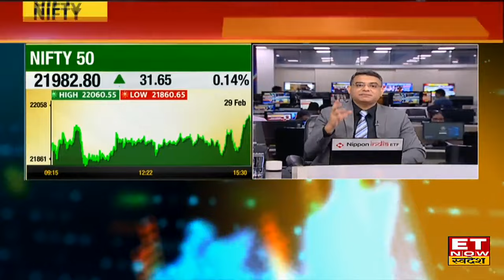US Dollar Index की नर्मी, Gold के उछाल समेत अन्य Global Cues से बाजार के लिए कैसे संकेत? | ETNS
Ajay Sharma ने ET Now Swadesh के साथ खास बातचीत ने बताया कि US मार्केट में इस साल के मध्य में Rate Cut आना तय है। आगे उन्होने कहा कि US मार्केट की रैली में थोड़ा ध्यान रखना चाहिए। जानिए Nifty & Bank Nifty की चाल पर Outlook कहां रहेगा खास फोकस?
कैसा है आज का Market Setup?
आज किन अहम स्तरों पर रखें नजर?
क्या हो निवेशकों की स्ट्रैटेजी?